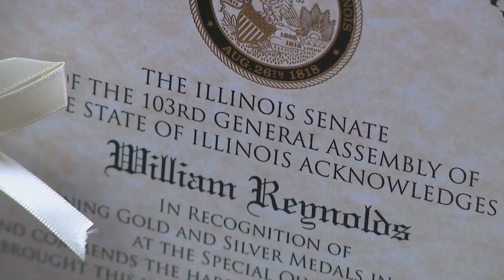Chris Duerr Has the Latest Sports Highlights, News, and Much More!!!